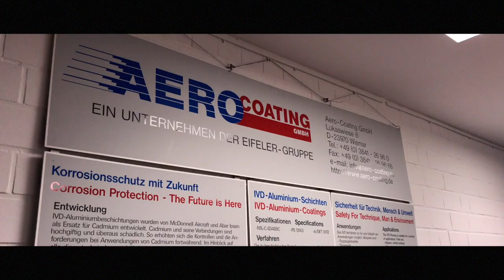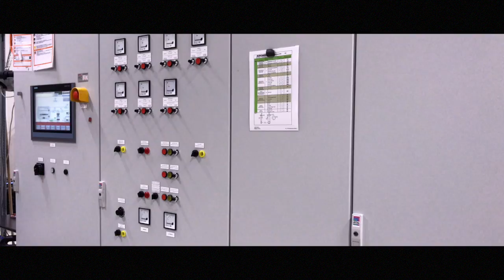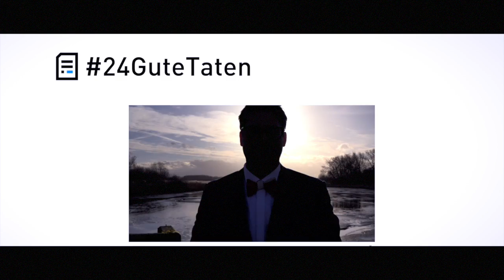Feuerlöschtrainer - Feuer mit Feuer löschen?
+++ EINBLICKE +++
Kann man Feuer mit Feuer löschen und was macht die Feuerwehr Dorf Mecklenburg zu 70% wenn sie nicht im Einsatz ist? Diesen Fragen sind wir bei der Übergabe des Feuerlöschtrainer´s durch die AeroCoating GmbH Wismar nachgegangen. Übrigens das Video wurde komplett mit einem iPhone gedreht.